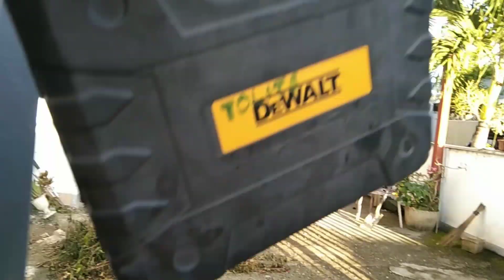Installation of 100w Solar Panel and Railings